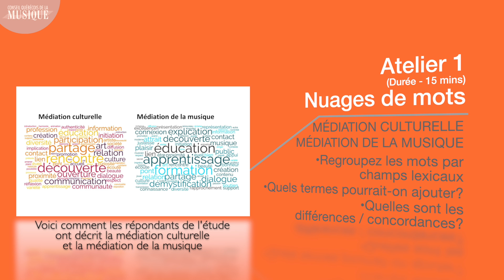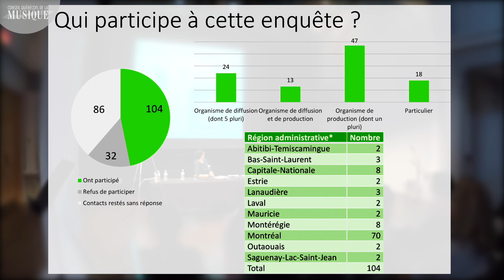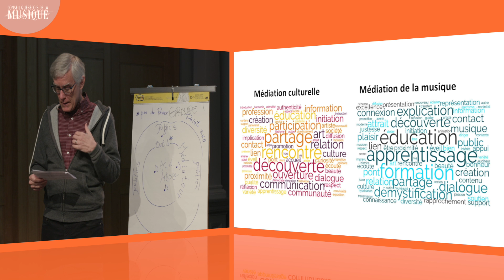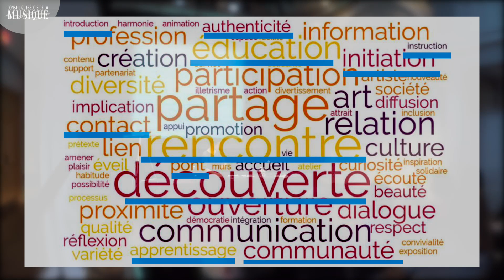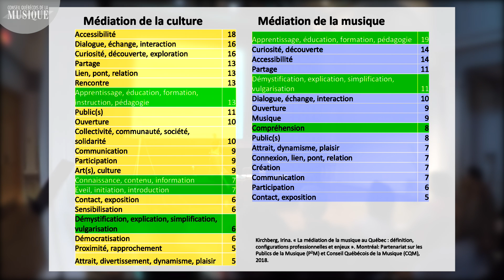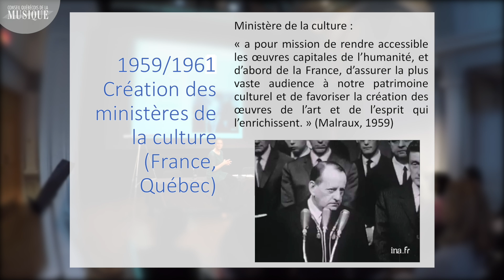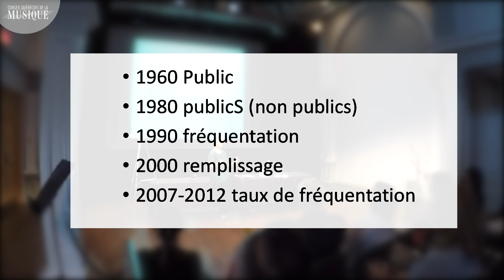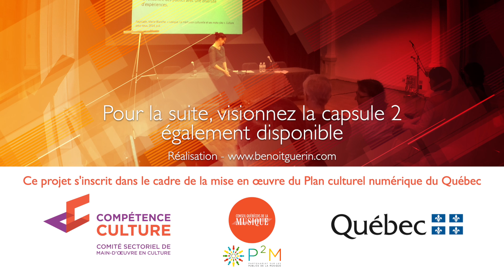Atelier préparatoire sur la médiation de la musique, partie 1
Le Partenariat des publics en musique (P2M) présente les résultats de son Portrait de la médiation de la musique au Québec réalisé pendant l'été 2018 avec la collaboration du Conseil québécois de la musique.

Sujet du prochain Grand rendez-vous de la musique, 5-7 juin 2019 :

La médiation de la musique à l’ère du numérique